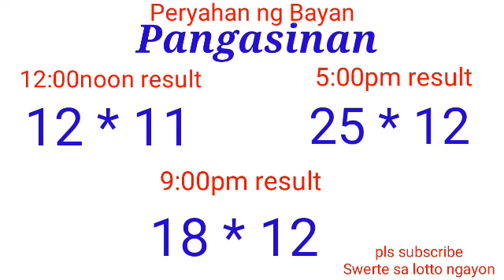Peryahan ng Bayan - PANGASINAN ALBAY June 1, 2022 3RD DRAW RESULT